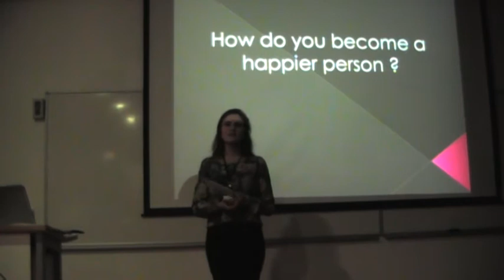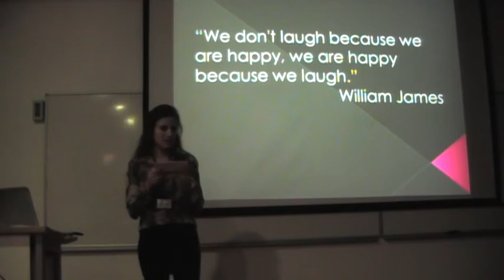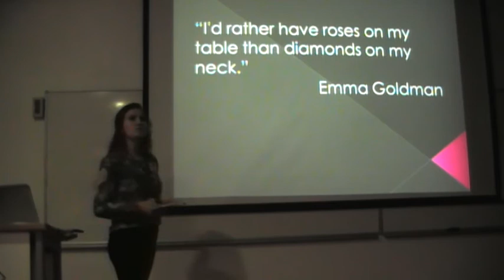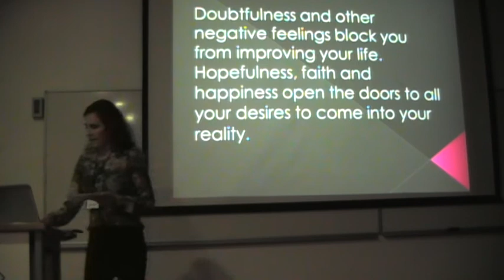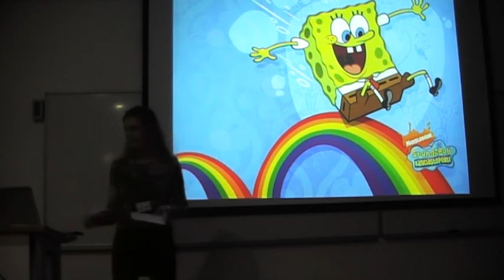PRA100 DuygunAlıcı happiness